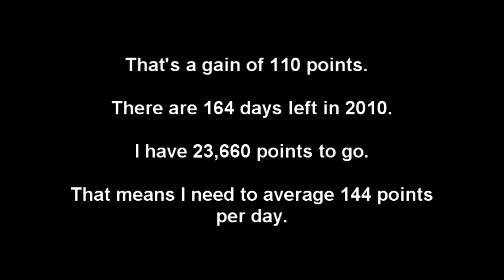br1zzo's road to 100...k Part 1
One gamer's attempt to reach 100,000 gamerscore by the end of 2010.  Covers July 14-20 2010.